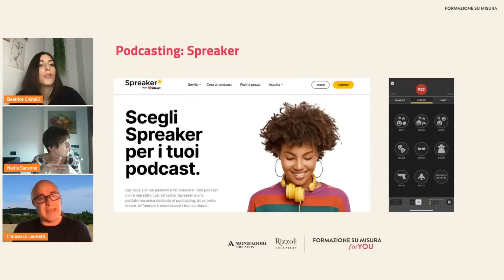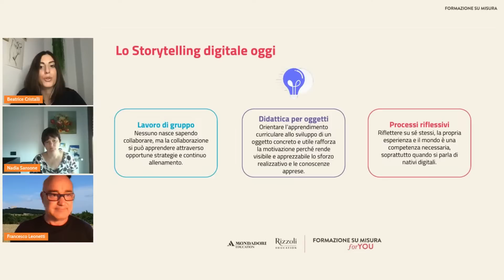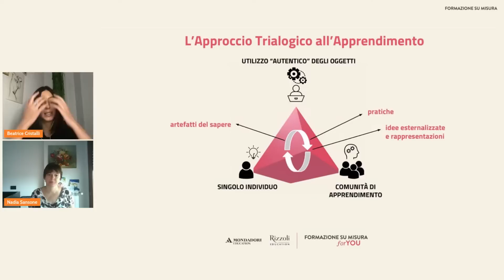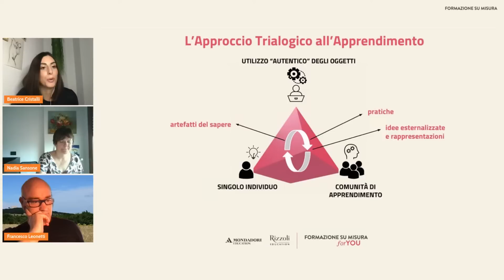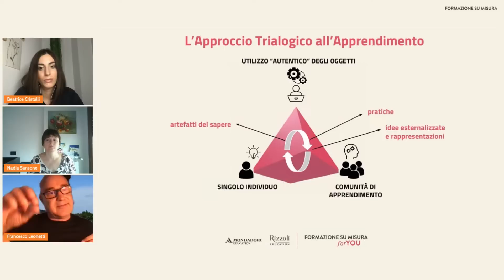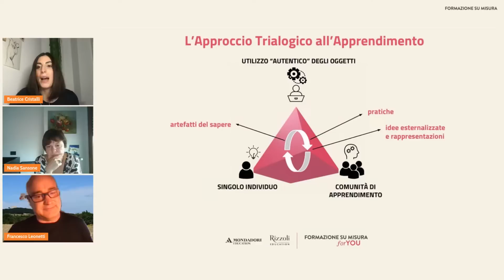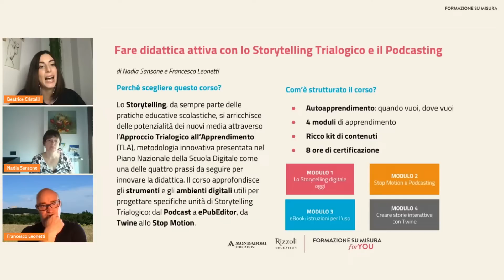Storytelling Trialogico e Podcasting | Nadia Sansone, Francesco Leonetti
Un nuovo evento online per insegnanti con Francesco Leonetti e Nadia Sansone dedicato alle metodologie innovative, in particolare all’utilizzo dello Storytelling digitale e dell’Approccio Trialogico all’Apprendimento (TLA) in classe.

Temi Competenze, Metodologie

Pensato per Primaria, Secondaria di 1° grado, Secondaria di 2° grado

La capacità narrativa, forma espressiva da sempre utilizzata nella storia dell’essere umano, non è innata, ma va stimolata e supportata nel tempo, attraverso opportune tecniche. Uno degli obiettivi propri dell’educazione, del resto, è quello di garantire che gli studenti acquisiscono conoscenze e competenze utili per raggiungere il successo personale e professionale. Tali competenze sono definite dalle caratteristiche del contesto in cui si vive, attualmente caratterizzato, tra gli altri aspetti, da rapidi cambiamenti nelle forme di conoscenza, accelerazione tecnologica esponenziale e centralità dei processi di networking. In tale direzione, viene presentato lo Storytelling Trialogico (ST), l’unione di due metodologie di didattica attiva e sfidante finalizzata allo sviluppo di competenze chiave e all’apprendimento di conoscenze curriculari: lo Storytelling, da sempre parte delle pratiche educative scolastiche, si arricchisce delle potenzialità dei nuovi media attraverso l’Approccio Trialogico all’Apprendimento (TLA), una metodologia innovativa che il Ministero ha inserito nel Piano Nazionale della Scuola Digitale come prassi per innovare la didattica.

Podcasting, educazione ai media e collaborazione: queste sono solo alcune delle espressioni-chiave che andremo ad approfondire insieme a Francesco Leonetti e Nadia Sansone.

Relatori

Francesco Leonetti
Esperto in eLearning, formatore presso Università Firenze, Unitelma Sapienza, Università di Bari e consulente in nuove tecnologie per la didattica.

Nadia Sansone
Direttore Master TASK – Tecnologie per l’Apprendimento di Conoscenze e lo Sviluppo di Competenze, Coordinatore Didattico Corso di Laurea online in Scienze e Tecniche Psicologiche e Referente Didattica eLearning Unitelma Sapienza.